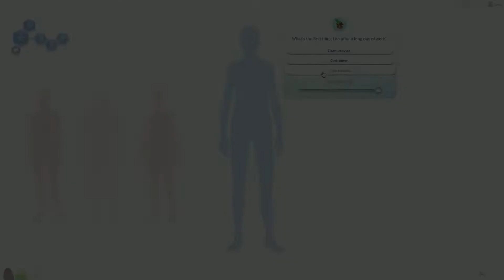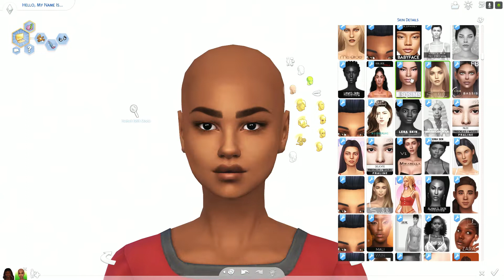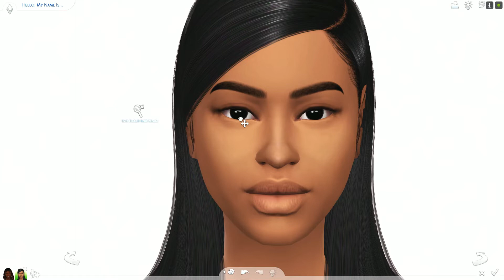Latisha Cheng (Story Mode Sims) - Sims 4 CAS + CC Folder & Sim Download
~ MUSIC ~

Music Info: Trap - by Soul-Prod Music.